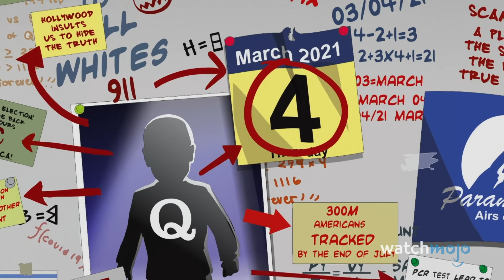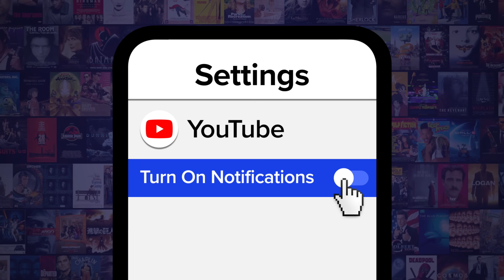Top 20 South Park Moments That Left Us Speechless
Can't talk now, speechless. Welcome to WatchMojo, and today we’re counting down our picks for the most shocking moments in “South Park” that made fans’ jaws drop in utter disbelief. Our countdown includes deaths, shocking reveals, Steve Irwin's fate and more! Has anything from South Park ever offended you?